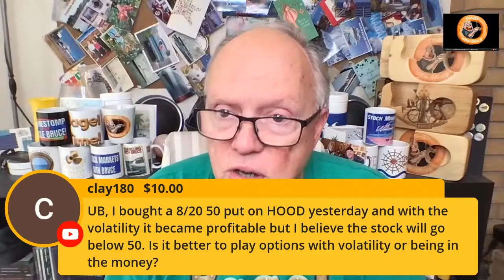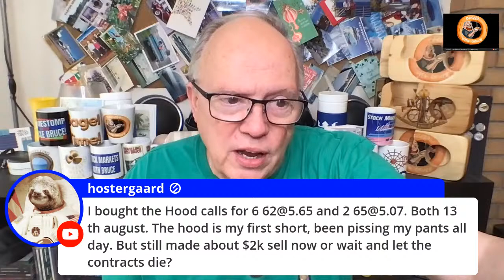GAMESTOP AMC MATTERPORT GAINING Live Stock Market Coverage In Plain English with UNCLE BRUCE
SOFI RISING ALONG WITH ROBINHOOD Live Stock Market Coverage In Plain English with UNCLE BRUCE Join Uncle Bruce as he covers the stock markets and tells you what is going on in plain English.

To send Bruce stuff use this address:
Bruce Frommert
Creston BC
Canada
V0B 1G0